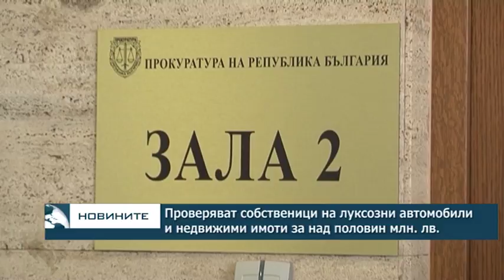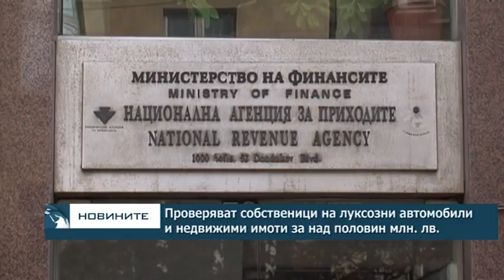Проверяват собственици на луксозни автомобили и недвижими имоти за над половин милион лева